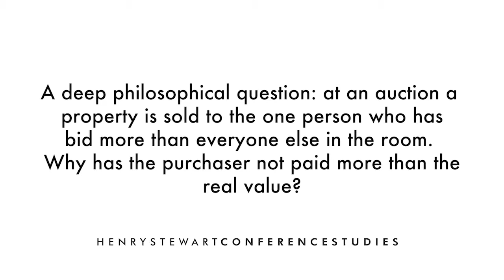A Philosophical Question: Property Value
At our biannual Introduction to Property briefing, we asked chair Sarah Sayce the following: at an auction a property is sold to the one person who has bid more than everyone else in the room. Why has the purchaser not paid more than the real value? For more information on this biannual briefing, follow this